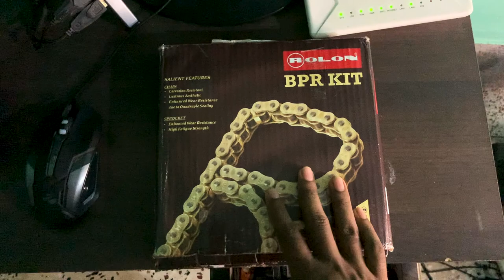Upgrading My R15V3 Chain To Golden Chain | Rolon Brass Chain Sprocket | Vlog #12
Hi Guys,
In this video you will get to know how and why I changed my Yamaha r15v3 chain set to rolon brass chain sprocket.

This is my 12th vlog on this channel, Hope you guys will like this vlog. I am planning to continue vlogging and uploading more contents in this channel.
You will come to know more about me and how I feel about the places I visit in my upcoming vlogs.
so stay tune for more awesome vlogs.

Camera gears :
GOPRO 10 BLACK
IPHONE XR

The original Copyright(s) is (are) Solely owned by the Companies/Original-Artist(s) Record-label(s).Allthe contents are intended to Showcase the creativity of the Artist involved and is strictly done for promotional
purpose.